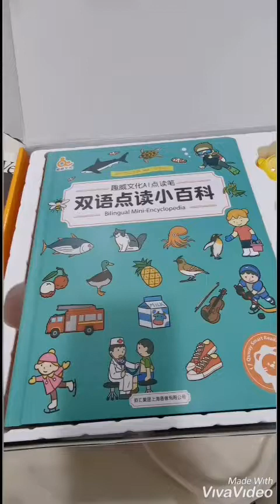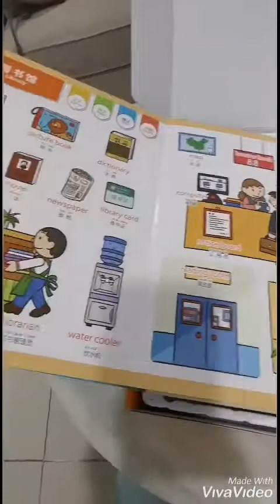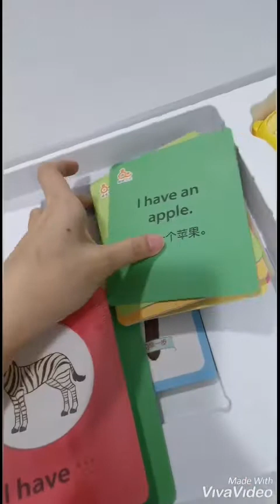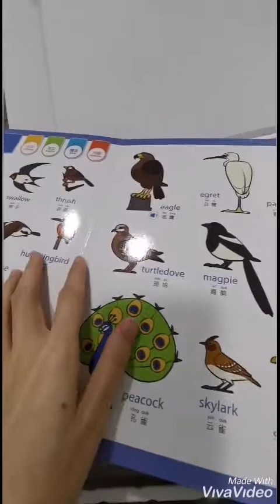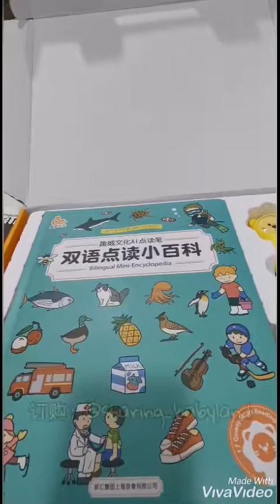Quway Children Talking Books with AI Reading Pen | Dual Languages (CHI & ENG)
Quway Bilingual Mini Encyclopedia comes with 27 learning themes, 660 Grammar, Pronunciation in Slow Mode, etc. Suitable for your kids.

Quway AI Reading Pen built-in with high-quality audio resources, including selected Tang Poems (唐诗), 三字经 (San Zi Jing), 弟子规 (Di Zi Gui), Chinese children's songs, English children's songs, good night stories, tongue twisters, ninety-nine multiplication, good night songs (after airing for 30 minutes, it will return to automatic sleep mode) and so on.

The AI Reading Pen comes with 8GB built-in memory, which is equivalent to 400 units of the book. When the memory is insufficient, the least frequently used reading file will be deleted automatically. Therefore, no need to worry about the insufficient memory of the pen.

Expand the content to more than 1,000+ sets of books like Sweet English & Red Rocket by connecting to WIFI, constantly expand the reading content as well.

The AI Reading Pen comes with a built-in rechargeable lithium battery, charge and discharge cycle up to 1,000 times. Charging for 2 hours for the continuous playback of 5 hours.

The new AI voice interactive function leverage on Baidu Encyclopedia and 100,000 why for Baby!

It is scientific fall-proof